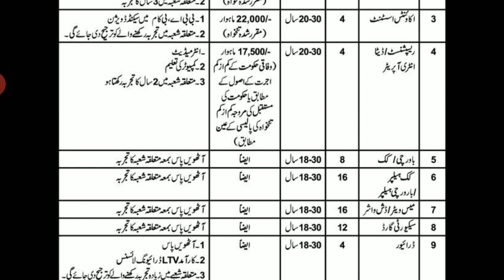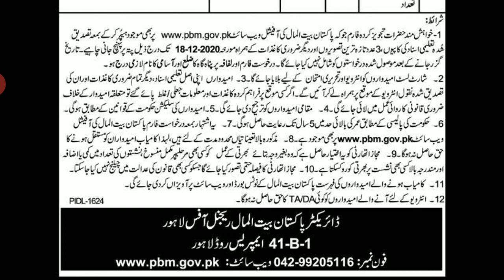Ehsaas Programe Baitul Mal Jobs 2020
Ehsaas Programe Baitul Mal Jobs 2020 panjab